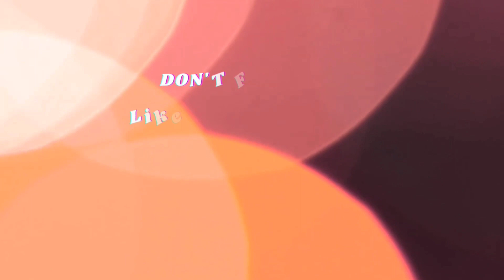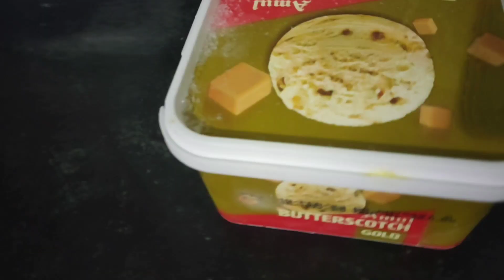Ram navami ke Subh Avsar pe Laddu Gopal aur Radha Rani ke liye kya Banvaya 💞💞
My self Sweta Kumari, a full time vlogger. Iam currently living in patna ( bihar). Along with my family.
My education - Bio-technology
My occupation - Full time vlogger

I will be very thankful and grateful for love and support to you all.